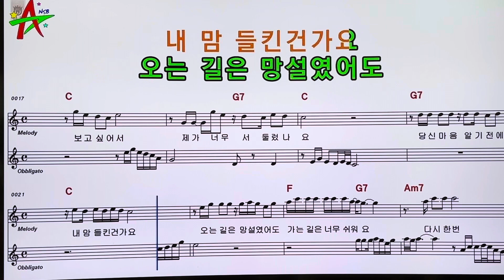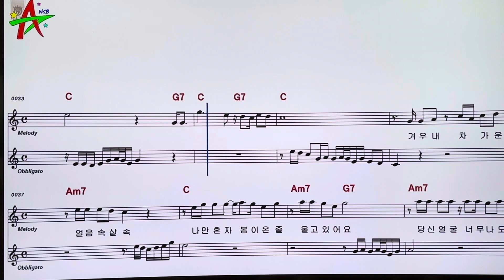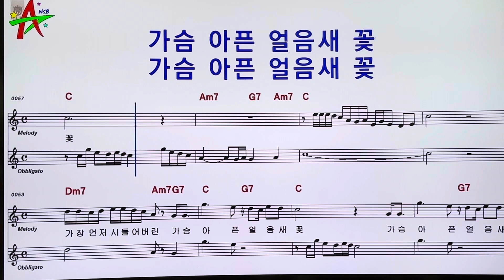517.플.얼음새꽃악보(가을이품바) ㅡ손미영알토색소폰ㆍ플루트연주